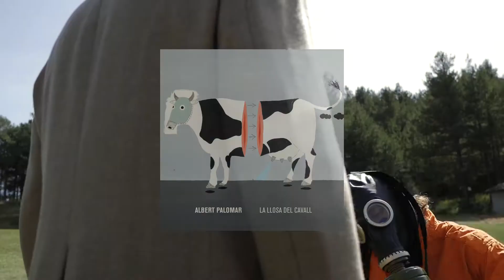Exposició Toni Roixes concert Albert Palomar